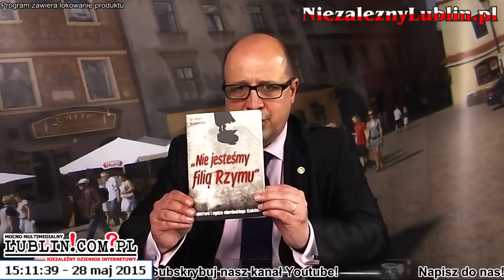niezaleznylublin.pl: Lubelskie Obiady Czwartkowe odc. 32 - Czy grozi nam schizma?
Dziś gościem programu będzie prof. dr hab Grzegorz Kucharczyk z PANu. Temat rozmowy: Bogactwo i nędza niemieckiego Kościoła. Czy grozi nam schizma?